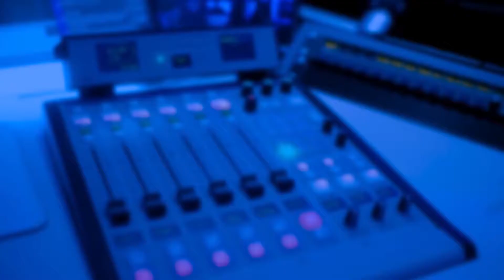"NHS doctors and nurses saved me from coronavirus"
Theo Usherwood opened up about his battle for his life after contracting coronavirus, telling Nick Ferrari: "I owe my life to the NHS".

LBC's Political Editor was hospitalised with coronavirus for several days as he contracted pneumonia in both lungs and was struggling to breathe.

In an emotional interview as he returned to LBC after six weeks off work, he thanked the nurses who cared for him as if he was their son.

He said: "I have to say, I owe my life to the NHS. Genuinely, I wouldn't be sat here today if it wasn't for the doctors and nurses who treated me."